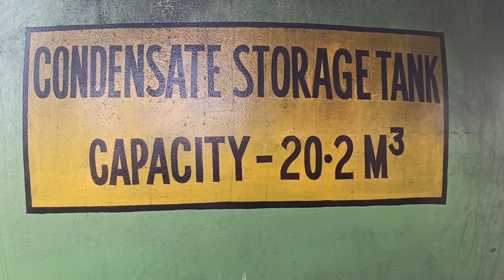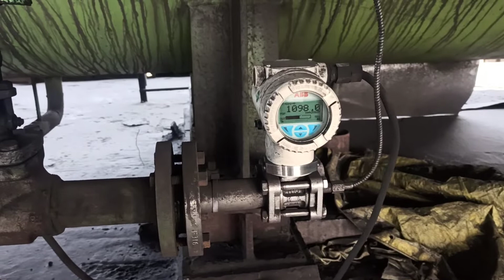1 December 2021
condensate storage tank. कैसे काम करता है